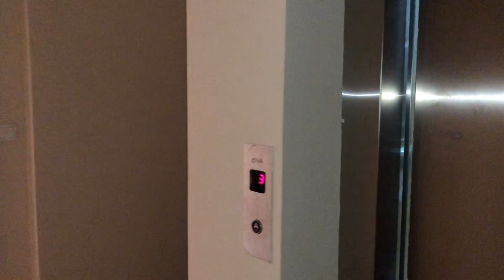BRJ0092# شقة اجمل إطلالة بسعر مغري في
بروج العقارية
المدينة / طرابزون
المنطقة / ارسين
عدد الغرف / 3 غرف وصالة + مطبخ + 3 دورات مياه + بلكونتين
الدور / الثالث
المميزات /

 قريبة جدا من البحر
مواقف سيارات
اطلالة على البحر
بلكونة امامية مطلة على البحر مساحتها كبيرة وبلكونه خلفيه مطله على الطبيعة
مصعد في العمارة

المطلوب / 290 الف ليرة تركية
تم بيع الشقة ولله الحمد للعروض الاخرى نرجوا التواصل معنا

محمد بخاري
رابط الواتساب المباشر للتحدث معي

مكتب اسطنبول /
سيد حبيب